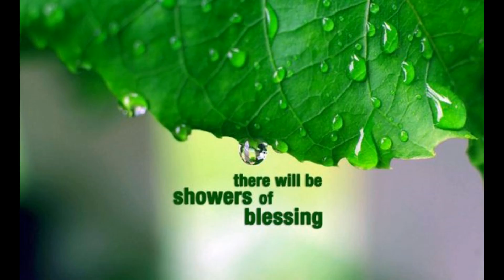Andacht 148, von EGW: "Fälschungen"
Die Andacht 148 "Fälschungen" stammt aus dem Buch „Maranatha! Der HERR kommt!“, von Ellen G. White.